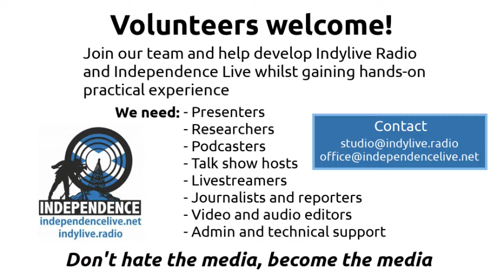Building the Scottish State Show - Dr Mark McNaught interviewing Pete Wishart.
MP for Perth and North Perthshire. Musician.

Findout when livestream events and shows are happening and where you can view them.

YOUR SUPPORT:

Help keep Independence Live & IndyLive Radio LIVE and support our crucial crowdfunder

ABOUT

Building the Scottish State Show is an Independence Live production.

Become a Yes group partner to help expand our streaming network and get this production and others streamed to your Facebook page/group: .

Independence Live
1000s of streams since 2013
Neo-Eisimeileachd Beò - Na Mìltean de Bheò-Shruthaidhean bho 2013